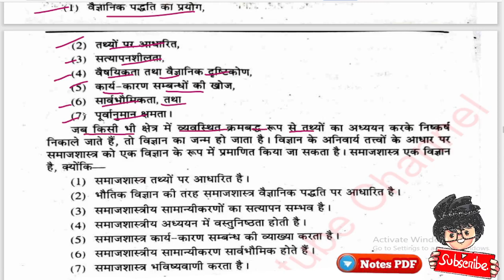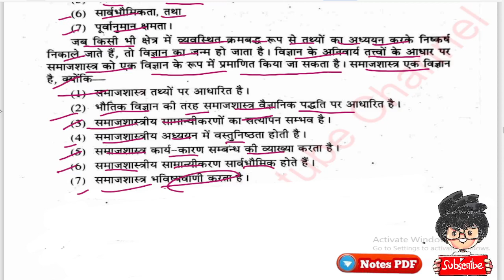समाजशास्त्र एक विज्ञान है स्पष्ट करो, BA 1st Semester Sociology, important question, Paper Hacker